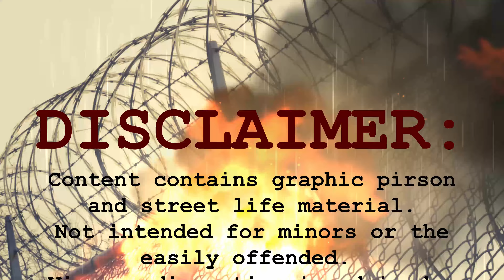Cooking with G